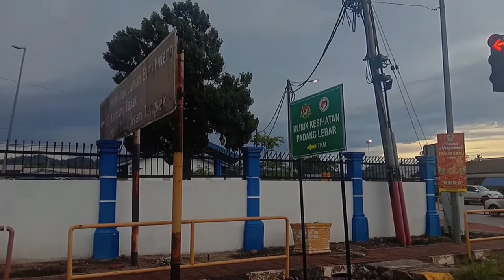vlog : Buat ape kat Seremban ?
hiii ! zaahirah is back with another vlog, super short vlog? so hope u guys enjoy it ❤

thank u 😼💪🏻